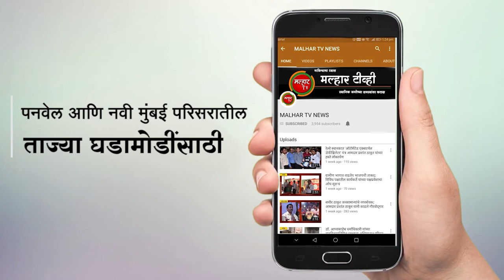दिव्यांगासाठी स्वतंत्र मंत्रालय स्थापनच्या निणर्याचे प्रहारच्या वतीने पेणमध्ये पेढे वाटून जल्लोष